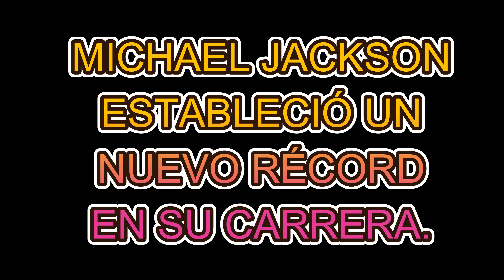CAPITULO 23 MJJ KINGDOM MEMORIES SEMANA DEL 3 DE JUNIO AL 9 DE JUNIO | MJJKINGDOM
En el episodio de hoy abordaremos las efemérides en la vida de Michael que abarcan del 3 de JUNIO al 9 de JUNIO. Espero que os guste este nuevo video y que lo disfrutéis.

0:00 INICIO DEL VIDEO Y PRESENTACIÓN
0:46 1ª EFEMERIDE LANZAMIENTO SENCILLO "MAYBE TOMORROW"
1:48 2ª EFEMERIDE LANZAMIENTO SENCILLO "I JUST CAN´T STOP LOVING YOU" EN 2012 PARA PROMOCIONAR BAD 25
2:32 3ª EFEMÉRIDE LANZAMIENTO SENCILLO "STATE OF SHOCK"
3:22 4ª EFEMÉRIDE MICHAEL CUMPLE EL SUEÑO DE TRAVIS THOMAS
3:49 5ª EFEMÉRIDE MICHAEL SUPERA NUEVO RECORD
4:21 6ª EFEMÉRIDE MICHAEL ACTUA EN BASEL, SUIZA
4:45 7ª EFEMÉRIDE ESTRENO VIDEOCLIP "JAM"
7:28 DESPEDIDA Y PROMO DEL CANAL DE WHATSAPP